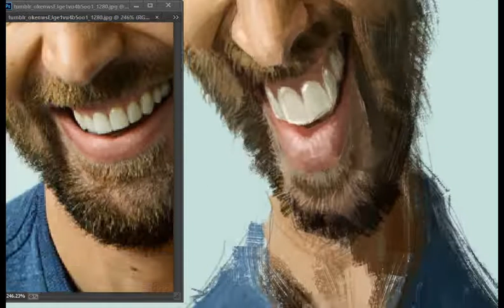CHRIS EVANS DIGITAL CARICATURE ONE MINUTE PROCESS VIDEO FINAL